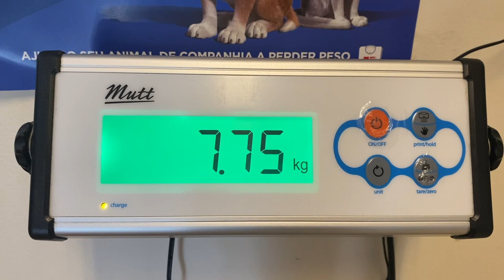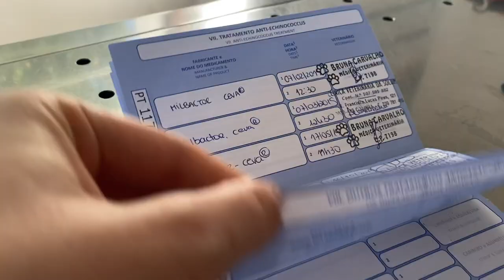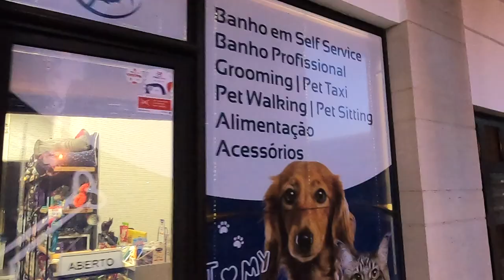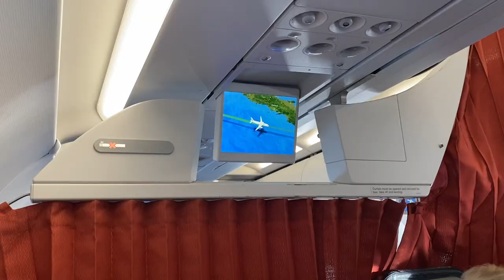Our Step-By-Step Flight With Our Westie In The Cabin | Vet Check-Up, Dog Passport, Carrier, Weight 🐾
The journey of our flight with Sami in the cabin (this was back in November 2021). I take you step by step with me, preparing for the flight: Vet Checkup, Updating the Dog Passport, Buying a new Carrier Bag, Taking Sami to the Groomer, Checking-In at the Airport, EVERYTHING 😂😅 (see CHAPTERS below).

✈️ If you want more details about flying with a dog in the cabin, watch our previous video

✈️   Carrier Bag (Size L)

CHAPTERS
00:00 - Intro
01:55 - Going to the Vet
02:37 - Check-Up & Passport Update
03:58 - Choosing the Carrier Bag at the Pet Shop
04:56 - Going to the Groomer's for Sami's Airplane Haircut
06:44 - The Morning of the Flight
08:48 - At the Airport
10:30 - Checking In...
11:41 - Our Flight
12:17 - We Arrived!

I am Miruna and, together with Sami, my 4-year-old West Highland White Terrier, I make videos about life with a Westie dog!